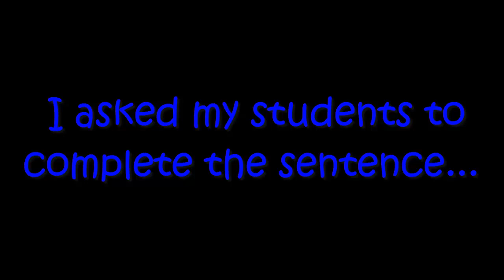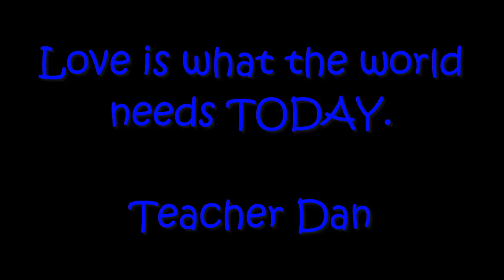What is love? Love is... - ما هو الحب - اعطني رأيك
What is love? Love is... Opinion from my Saudi Students

I asked my Saudi students to complete the sentence: Love is...

These are their answers.

Transcript:

Love is the basis of life
Love is two hearts and one body
Love makes life exciting
Love makes life go on
If we have love, we will be happy
Love is the salt of life
Love is the oxygen of life
Love is the most beautiful thing in life
Love is earth's song
Love describes the relationship between me and my God
Love is the best thing in life, without love, I swear we can' t live

Practice your English with a native speaker

English Books I recommend:

Great Everyday Preposition book with exercises.

Oxford Picture Dictionary English-Arabic Edition:

Equipment I use for video recordings:
Apple MacBook Pro MF839LL/A 13.3-Inch Laptop with Retina Display (2.7 GHz Intel Core i5 Processor, 8 GB RAM, 128 GB Hard Drive)

Blue Microphones Snowball iCE Condenser Microphone, Cardioid

Mackie CR Series CR3 - 3" Creative Reference Multimedia Monitors (Pair)

HP Pavilion 27xw 27-in IPS LED Backlit Monitor

Bose QuietComfort 35 Wireless Headphones, Black